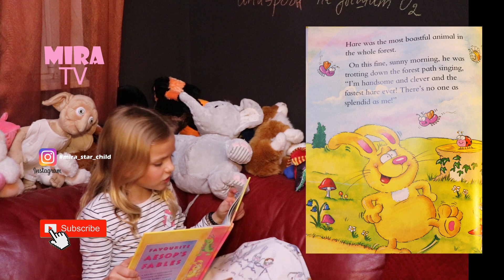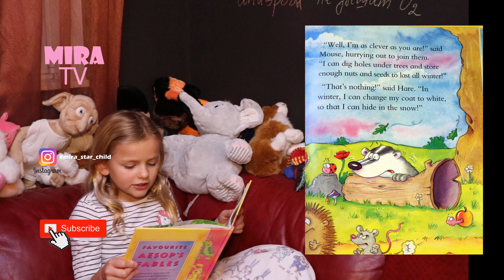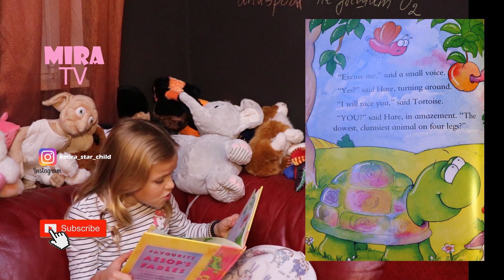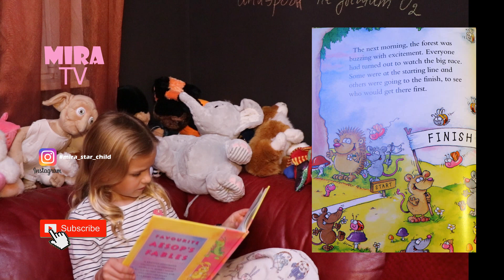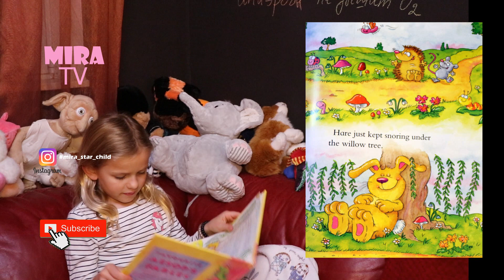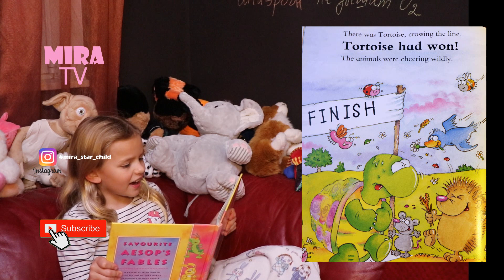Aesop' fable 2 The Hare and the Tortoise Race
Read by Mira - reading is fun!